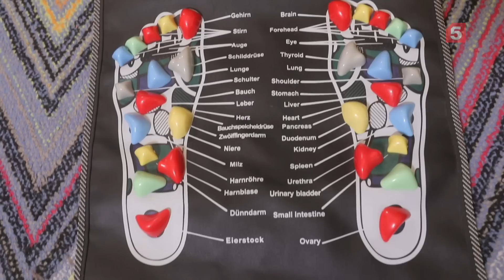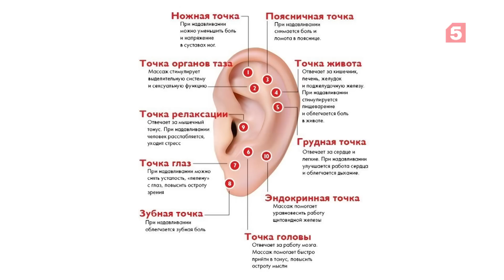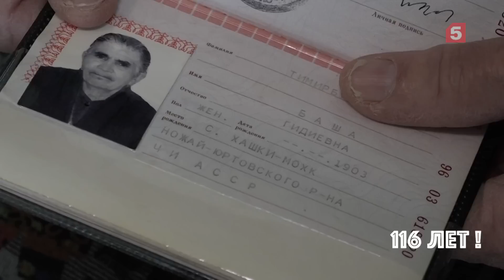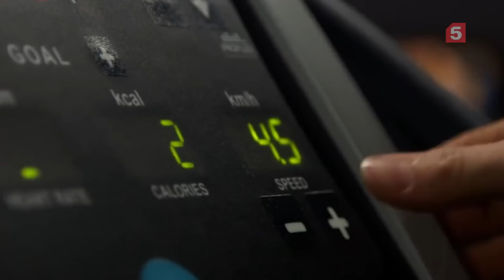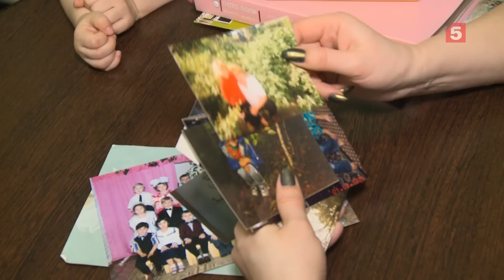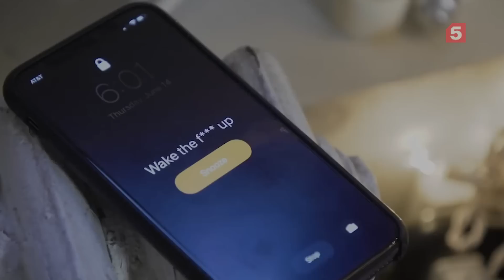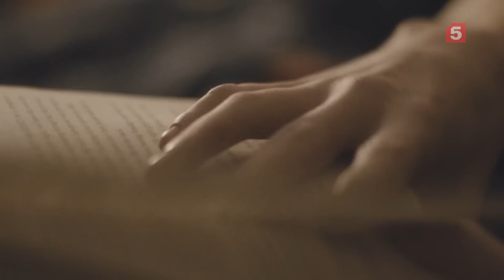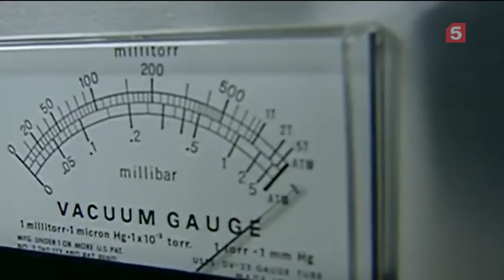Вся правда о… секретах долголетия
Как в 50 лет выглядеть на тридцать? Какие продукты продлевают молодость? И какие упражнения помогут сохранить фигуру? Своими секретами делятся звёзды, победившие старость, и кавказские долгожители. Распространённые схемы обмана и реальные рецепты молодости. Пришло время узнать всю правду о секретах долголетия!